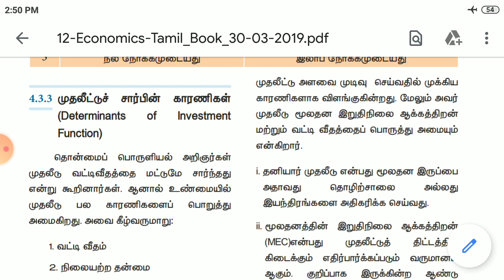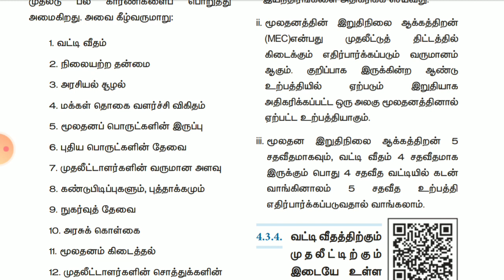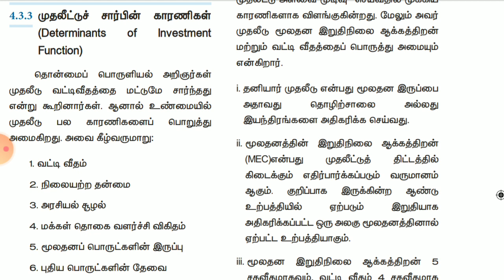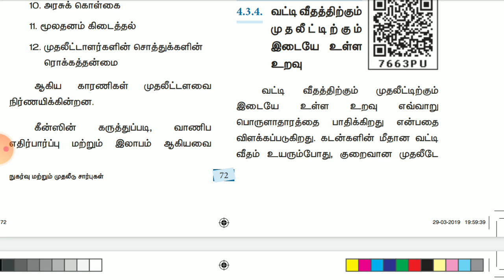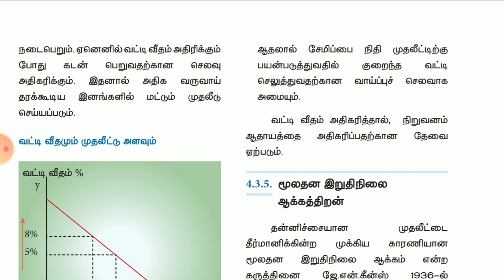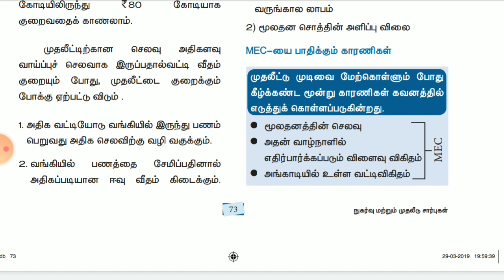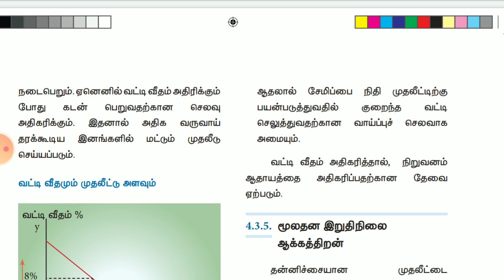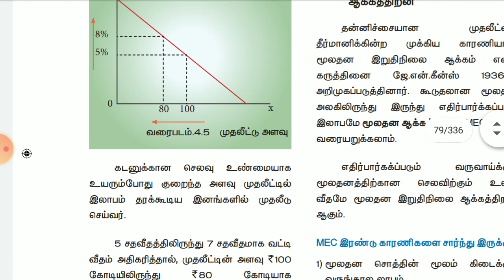12 th economics,chapter-1,investment function